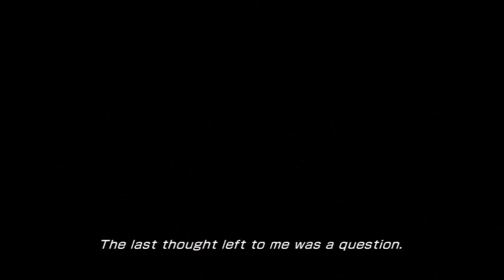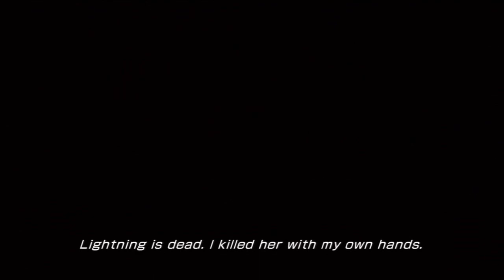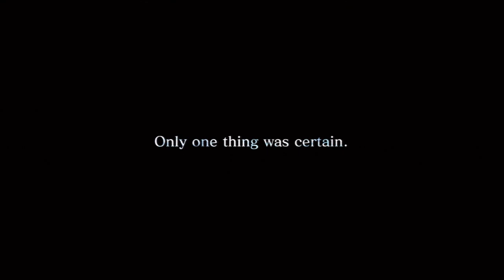Let's Play! Final Fantasy XIII-2 [blind] - S36 P1 - "Requiem of the Goddess" Lightning Story DLC!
Lightning to the rescue! Or maybe not.